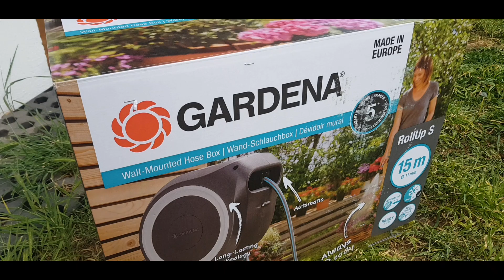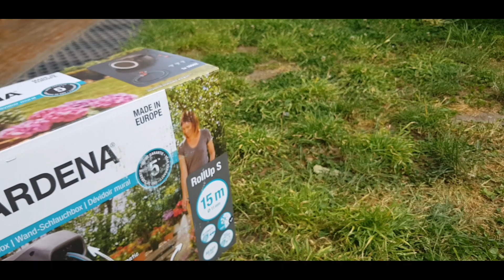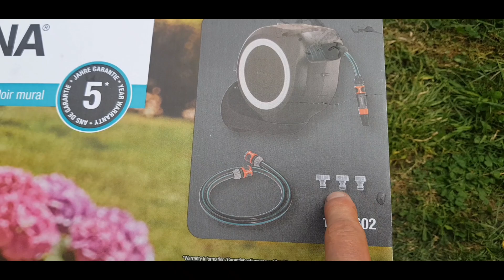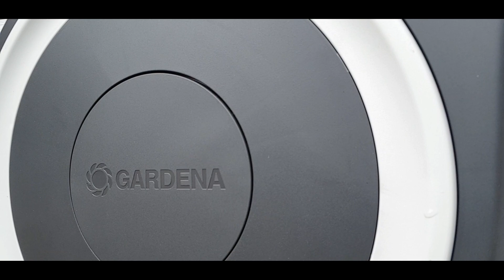Летний водопровод в огород